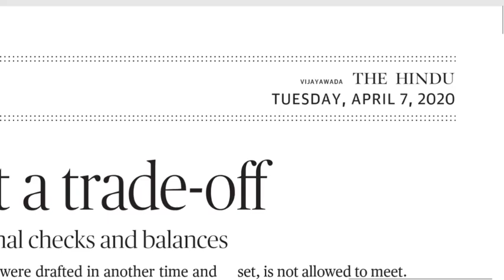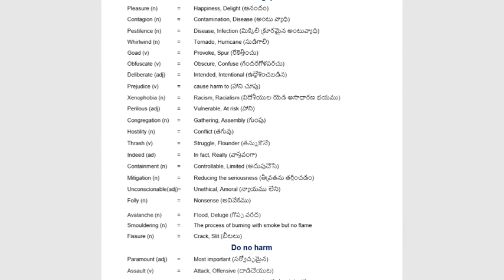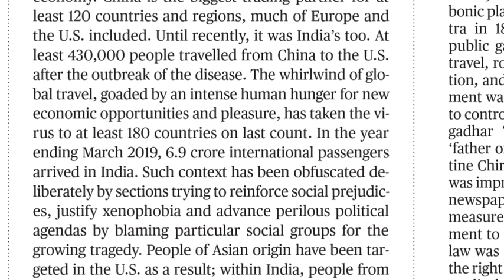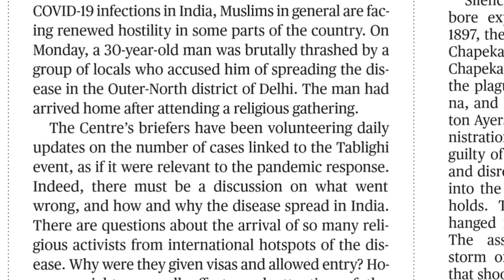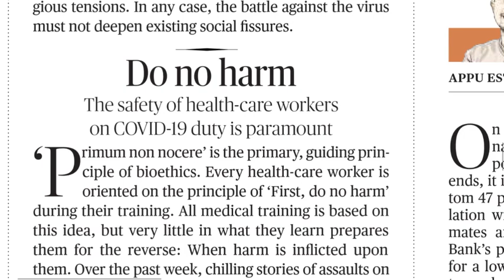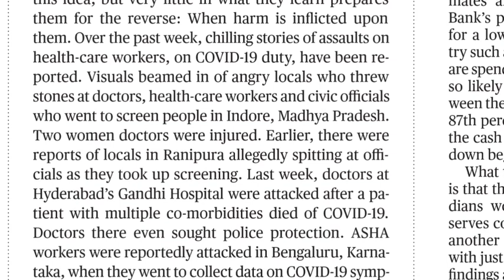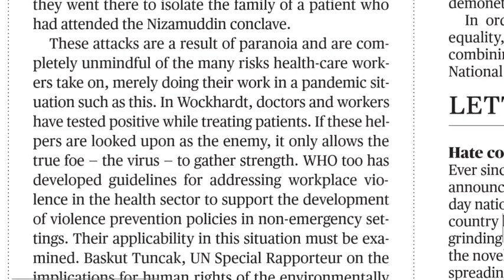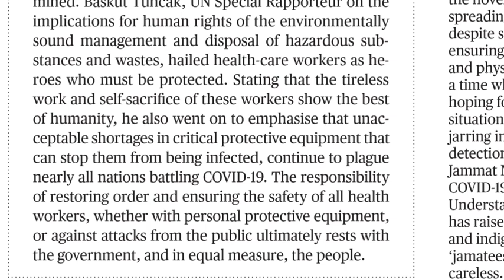07.04.2020 The Hindu Editorial Analysis in Telugu || Today Hindu Editorial Analysis in Telugu Part-1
Link for Difficult words.
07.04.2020 Daily The Hindu Editorial in Telugu | 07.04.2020 Today Hindu Editorial Analysis in Telugu for all UPSC, SSC, BANK Exams, Railway Exams, Postal Exams, NDA, DRDO and state and central Govt. most of all competitive exams